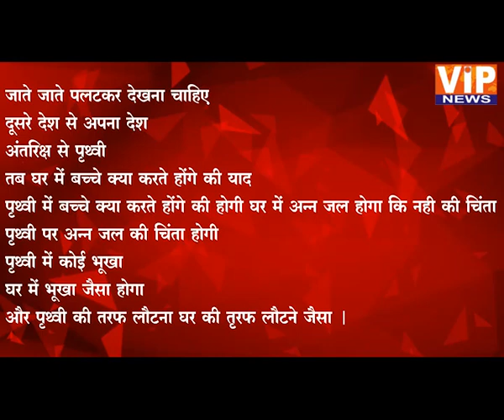जनधारा छत्तीसगढ़ || 08:30 PM || 20 Sept 2021